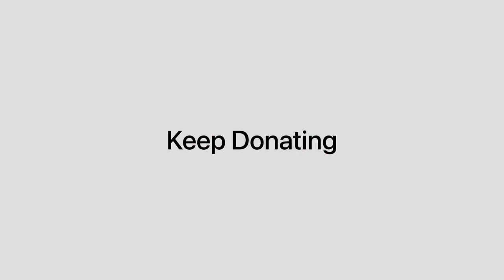Cat is angry after Neutering | Aliyan Vets Vlog